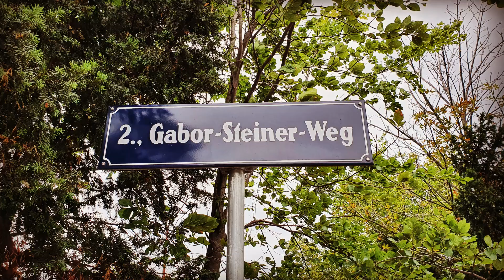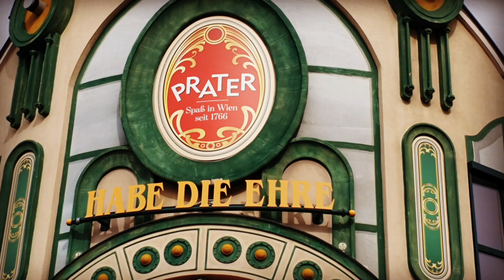WienWissen: Das Wiener Riesenrad kurz erklärt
Das Wiener Riesenrad ist neben dem Stephansdom DAS Wahrzeichen von Wien.
Es wurde 1897 errichtet, hat heute 15 Gondeln, ist 64,75 m hoch und wiegt 430 Tonnen.
In diesem Video gebe ich euch einen kurzen Überblick über die Geschichte des Riesenrads - Viel Spaß beim Ansehen!
Eure Kathi
Weiterführende Informationen:
Bildquellen:
Im Auftrag Ihrer Majestät - die historische Rätseltour durch Wien:
Man reist als Gruppe zurück in die Wiener Vergangenheit und muss im Auftrag der kaiserlichen Majestäten einen Kriminalfall lösen.
Seid dabei!
Jederzeit buchbar - für Gruppen ab 2 Personen - Dauer ca. 90 Minuten.